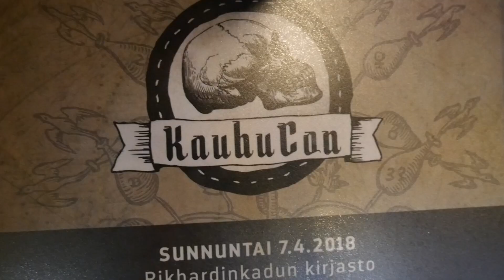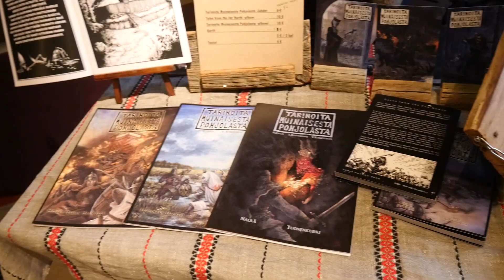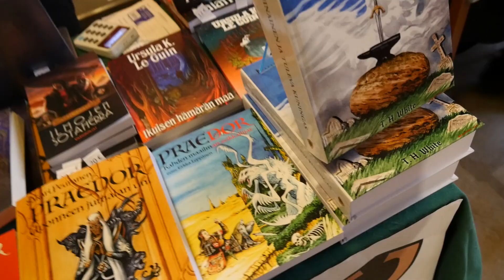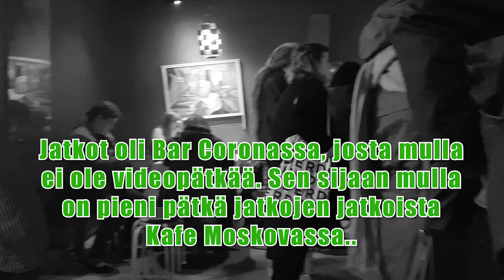KauhuCon 2019 Lauantai: Lautapelejä ja merkkareita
Reissua KauhuConiin! Tapahtumaan josta kuulin vasta vajaa vuosi sitten, vaikka Lovecraft-fani olenkin ollut 8 vuotta. Lähdin yksin matkaan, mutta onneksi Kylmä Ilma sai niin lämpimän vastaanoton, että se kannatti :) Kiitos järjestäjille ja kirjastolle yhteistyöstä.
Korjaus! Kuiskaus Pimeässä-jäsenlehti ilmestyy kaksi kertaa vuodessa.